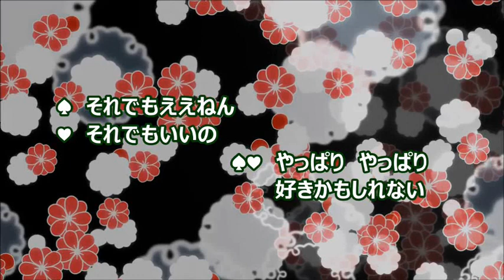好きかもしれない～大阪物語～《森昌子＆円広志》♪haruka & hiro.mi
★harukaさんと-№10　録音：‎2018‎年‎2‎月‎25‎日